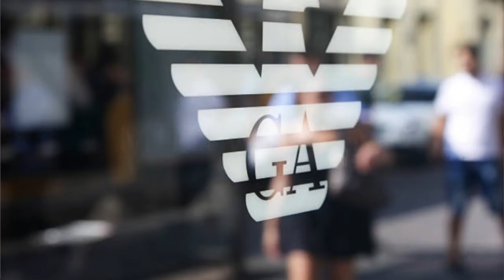maximalism vs minimalism tip